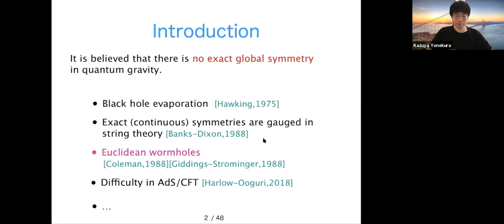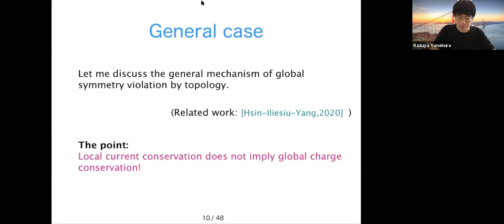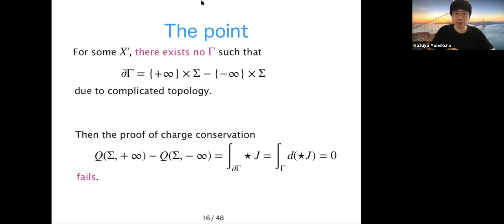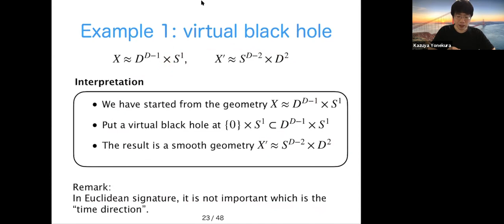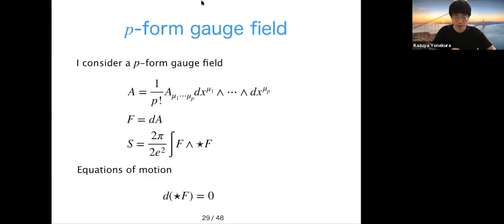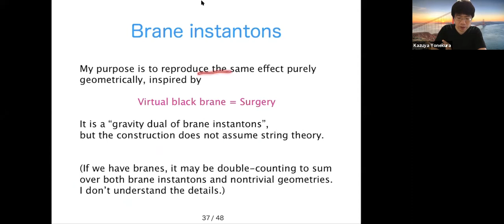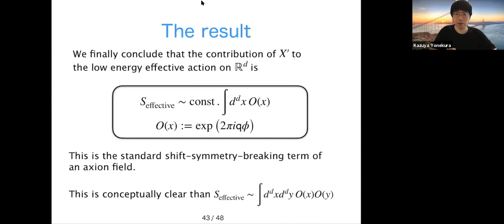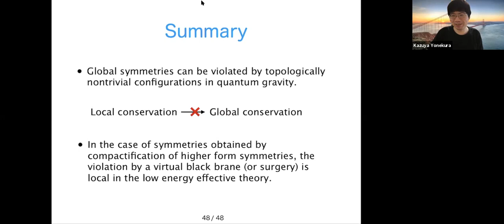Kazuya Yonekura (Tohoku) - Topological violation of global symmetries in quantum gravity